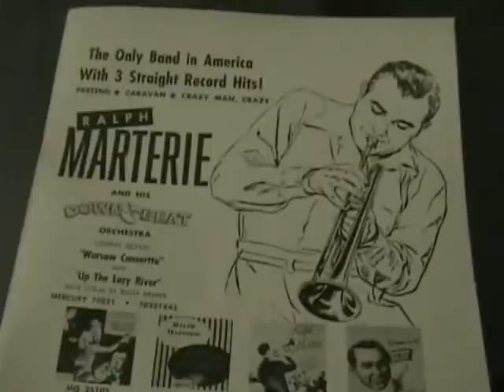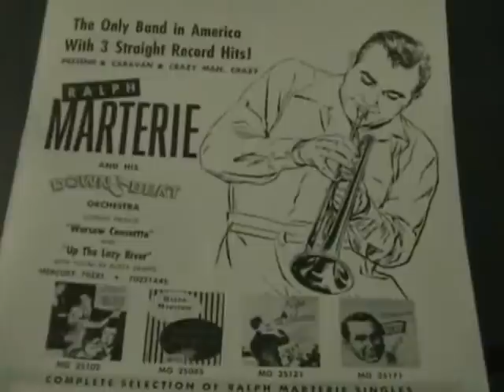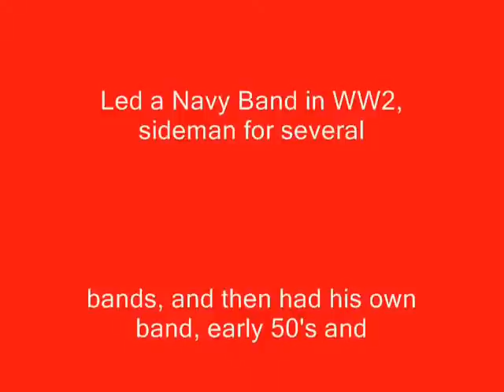Ralph Marterie, Crazy 'Bout Lollipop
Danced to many great bands including this one. This is when the stars were up close and cordial,